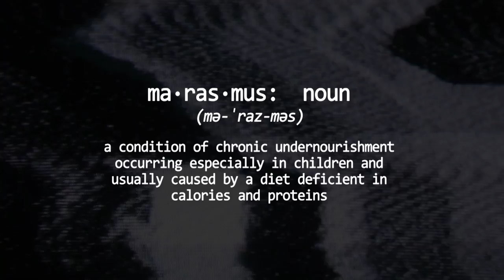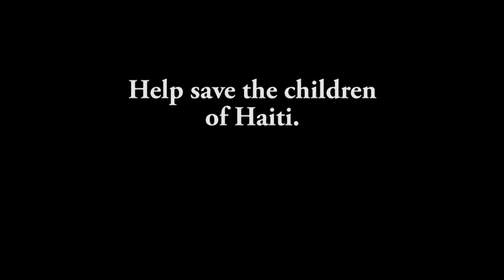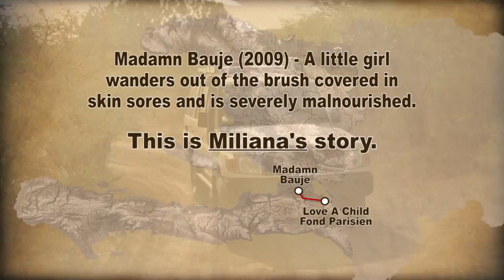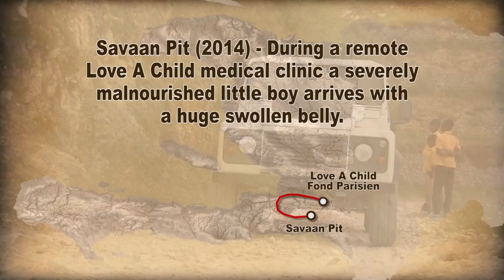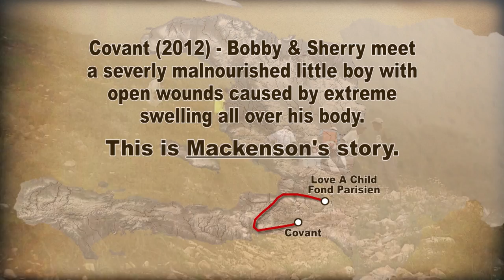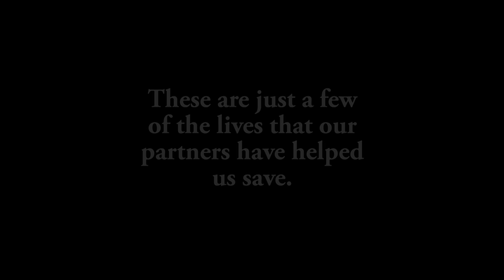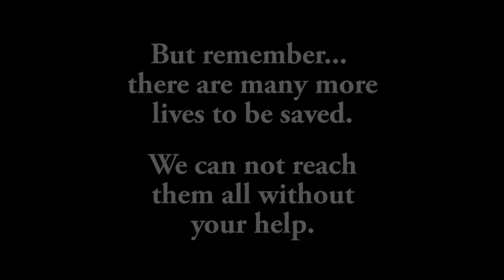Feed The Children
Learn how the humanitarian nonprofit, Love A Child, is saving the lives of children in poverty who are struggling to survive. To give a child in need hope for a better future, today.

Nelson was starving to death in the village of Letant. Miliana was discovered walking through the bushes outside of LaRat with a debilitating skin disease and infection. Jackson was brought down from the mountains, suffering from a deadly case of kwashiorkor malnutrition. Mackenson was also suffering from this type of malnutrition, which was bloating his skin to the point of splitting.

All four children have been saved by the grace of God and your generous and selfless donations. Today they are healthy and well-cared for at Love A Child Children’s Home. With food, love, and compassion, Love A Child is helping to bring hope to the children of God. If your heart is being moved to help feed the poor in Haiti, please to donate today.